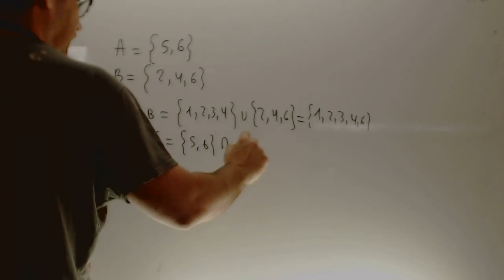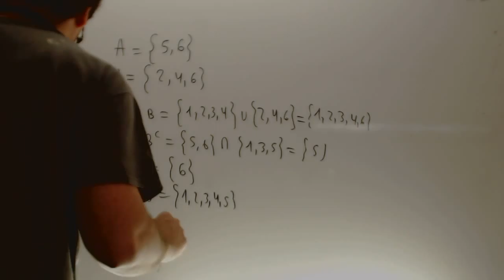Probabilidad Union Interseccion Selectividad Academia Usero Estepona